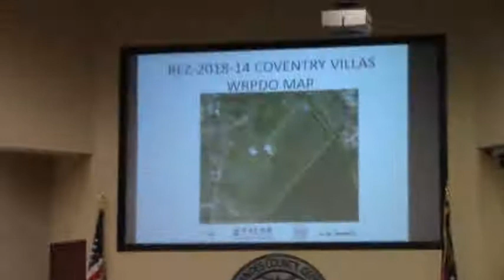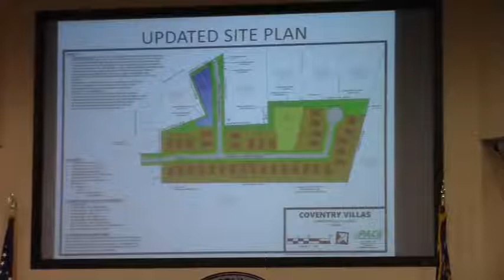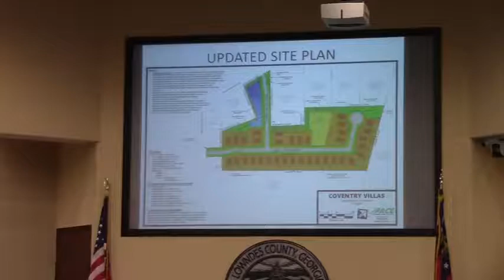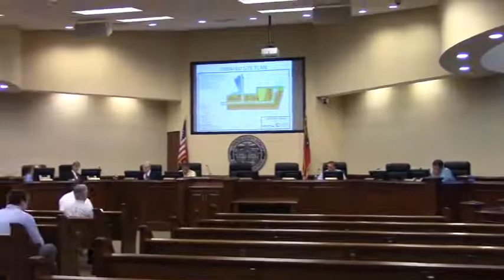6.b. REZ-2018-14 Coventry Villas, Mulligan Rd, R-A, R-1 to P-D ... ~8.57 acres @ LCC 2018-07-09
Valdosta, Lowndes County, Georgia, July 9, 2018.